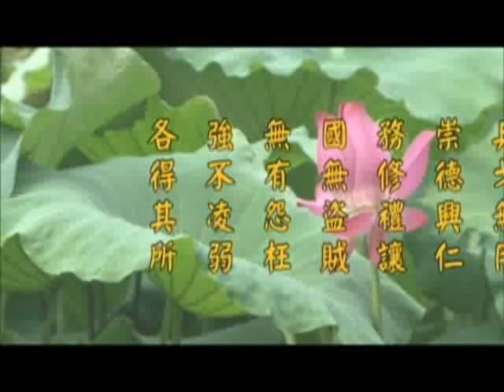净土大经解演义 净空老法师主讲444a